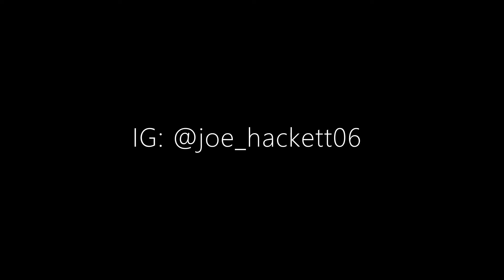First Jump | Originals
First jump on this channel
Getting better camera soon!